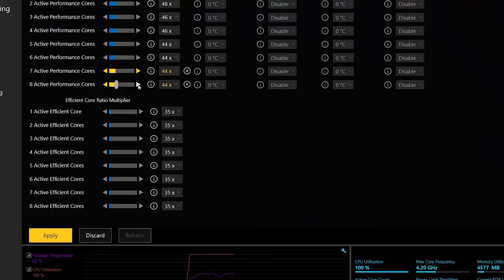Intel and Microsoft discuss Hybrid Work Trends at CES 2022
Intel and Microsoft talk about how Intel’s 12th Gen processors improve hybrid work and gaming with Windows 11.